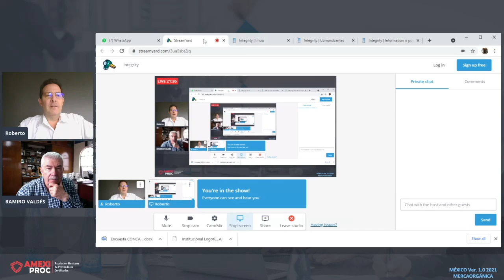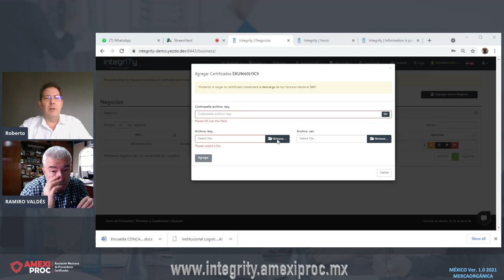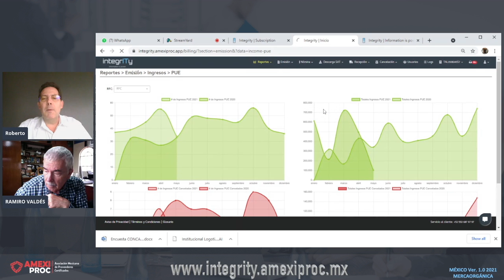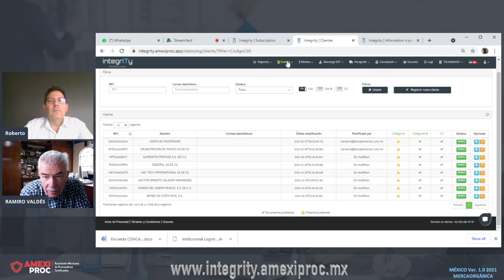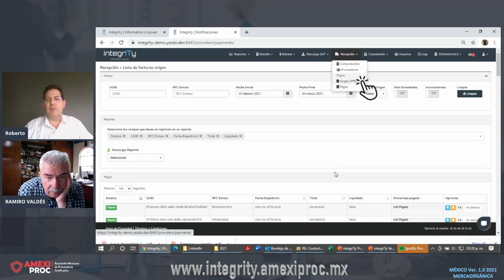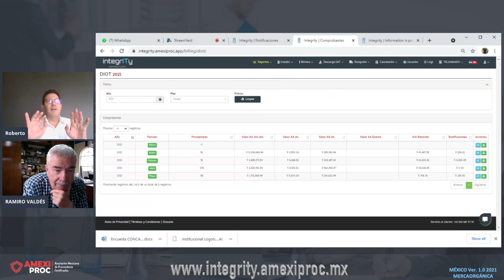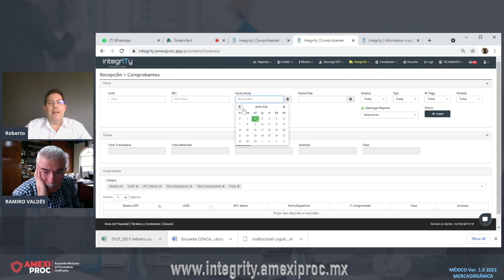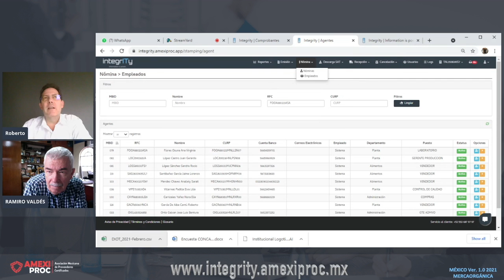Demo integrITy. Protección fiscal total.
Descubre cómo integrITy puede protegerte fiscalmente mostrándote cómo está tu empresa a los ojos del SAT.